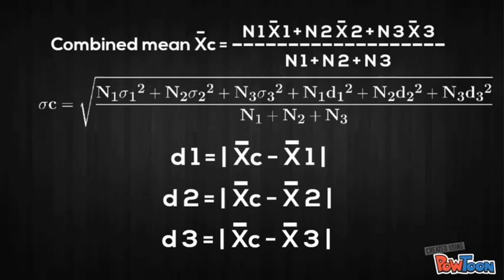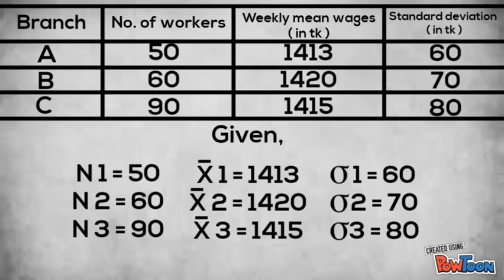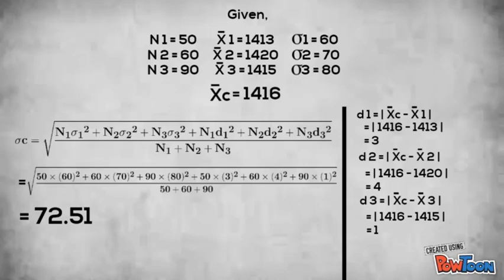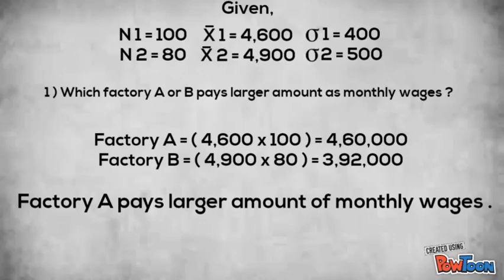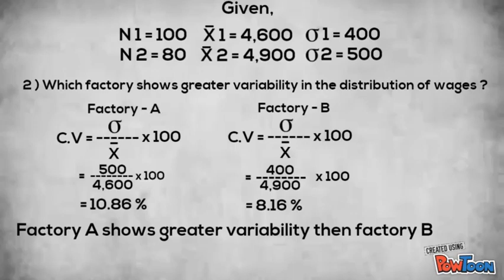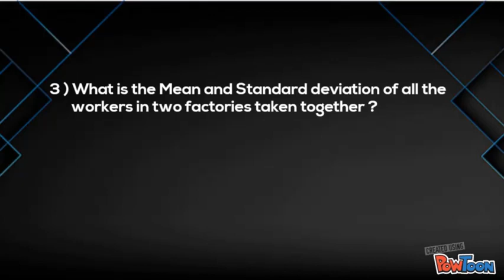Business Statistics ( bangla ) , chapter 2 ( Measures of variation ) , class 4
.this class is for National University students , for BBA 2nd year ( accounting department ) , 2nd year ( marketing department ) , 3rd year ( management department ) and 4th year ( accounting department ) .